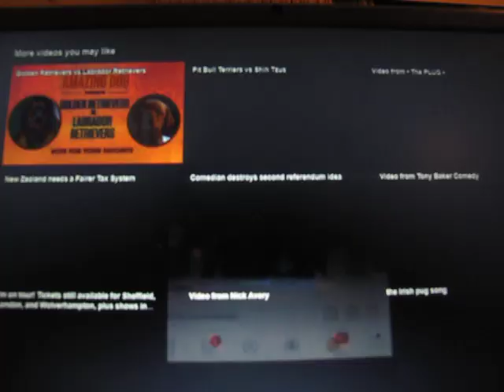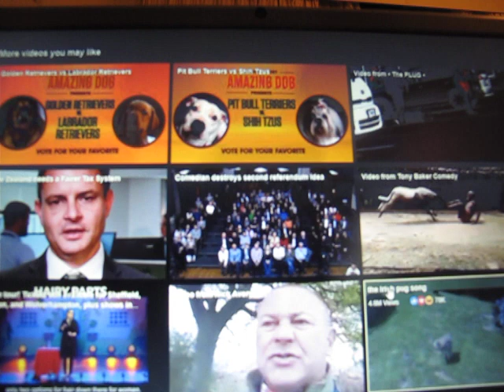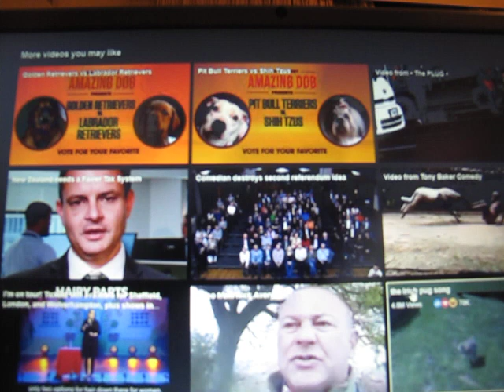Moai Crown Federal State Kings Bench Court backs War Veteran Landowners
Published Wednesday 17 April 2019

I Paramount Chief Surrogate KingWilliam IV Crown LeaseHolder acknowledges this War Veteran Man of the